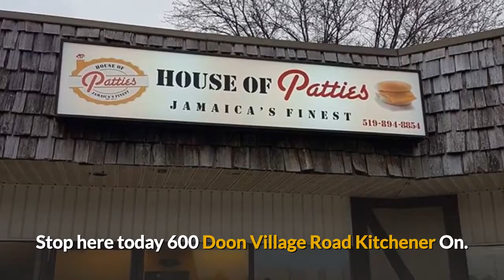Kitchener house of patties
Kitchener House of Patties the finest Jamaican patties anywhere